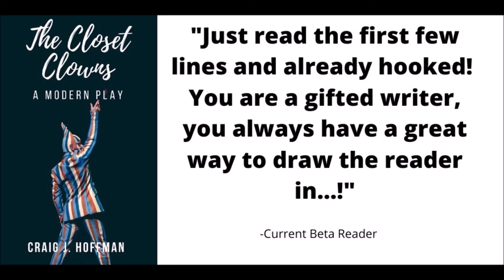"The Closet Clowns"- Play Promotion-001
"The Closet Clowns"

Popular Japan-based blogger and writer Grey, Grizzled, and Gaijin is out with his first play.

A unique, character-driven prose dissecting the every day struggle to find life purpose, passion, and motivation.

A modern take on real issues between men and women that are as old as time with novel twists.